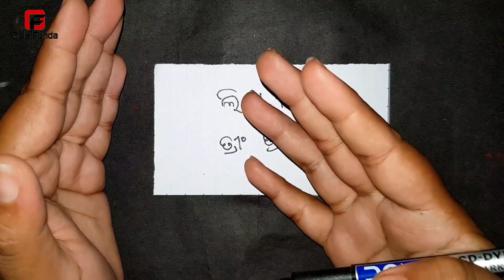ପରିସ୍ରା କରିବା ବେଳେ ପଢିଦିଅ ତ୍ରୀଂ ତ୍ରୀଂ ତ୍ରୀଂ ଝିଅ ପଟିବ | odia vashikaran